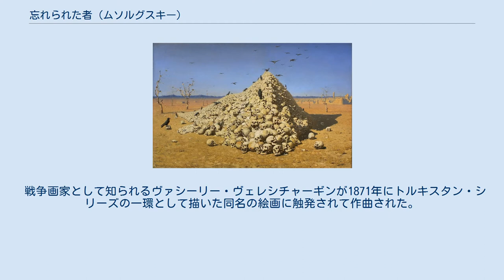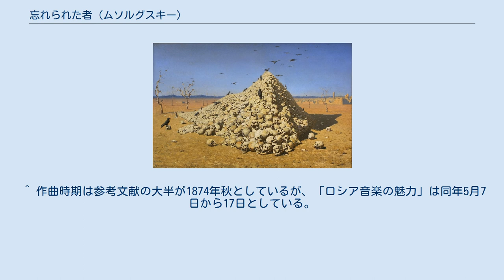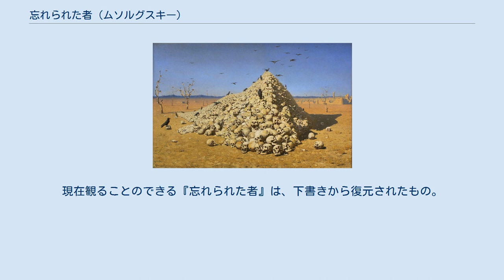忘れられた者 (ムソルグスキー)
バラード『忘れられた者』（ロシア語: Баллада«Забытый»、ラテン文字表記の例:Ballada«Zabytyi»）は、モデスト・ムソルグスキーが1874年に作曲したピアノ伴奏による歌曲。
 『戦争の結末』（1871年 トレチャコフ美術館） 作曲の契機となった絵画『忘れられた者』ではない（脚注参照）。
 戦争画家として知られるヴァシーリー・ヴェレシチャーギンが1871年にトルキスタン・シリーズの一環として描いた同名の絵画に触発されて作曲された。
この絵は、前線で斃れそのまま戦場に置き去りにされたロシア軍兵士の遺体と、それをついばもうと群がるカラスの群れを描いている。
ムソルグスキーは、1874年にサンクトペテルブルクで開催された展覧会でこの絵を観て心を動かされ、同じく絵に感銘を受けたアルセニイ・ゴレニシチェフ＝クトゥーゾフが書いた詞に付曲、画家に献呈している。
ムソルグスキーとゴレニシチェフ＝クトゥーゾフの最初の合作となった作品で、作曲家と詩人の協力はこの後、歌曲集『日の光もなく』、『死の歌と踊り』などの諸作品を生み出すこととなった。
曲調は陰鬱で、葬送行進曲を思わせるものとなっている。
作曲された年にベッセリ社から出版され、ムソルグスキーの死後、1887年にグートヘイル社から再版された。
 なお、ヴェレシチャーギンの絵は、彼の才能を高く評価していたロシア皇帝アレクサンドル2世から「ロシア軍には同朋の遺体を異国の地に置き去りにする者はいない」と批判されたことから、画家自らの手で破棄してしまうこととなった。
このことが原因で、ヴェレシチャーギンは一時、精神的失調に陥ったという。
 彼は異郷で敵と戦い死んだ。
 敵は戦友らに打ち破られ― 戦友は歓呼の声をあげ ただ彼だけが忘れられ 戦場に一人横たわっている。
 貪欲なカラスが血を飲み 死の脅威を浮かべた 見開いた瞳をついばむ。
 そして満腹し飛び立っていく― はるか彼方の故郷で 窓辺で母が子に乳を飲ませる。
 「よしよし、泣かないで坊や 父ちゃん帰って来るからね、 お祝いに小さなピローグを 焼いてあげようね…」 だが―彼は忘れられ、一人横たわっている。
^ 参考文献 「名曲解説全集」「作曲家別名曲解説ライブラリー」の井上頼豊による解説では、「空虚な戦場に詰まれた骸骨の上に禿鷹が舞う画に感銘を受けた作曲者が（以下略）」という説明になっているが、これはヴェレシチャーギンの別の絵『戦争の結末』（ロシア語: Апофеоз войны）を指していると思われる。
 ^ 作曲時期は参考文献の大半が1874年秋としているが、「ロシア音楽の魅力」は同年5月7日から17日としている。
 ^ 出版についても「名曲解説全集」で井上頼豊は「反戦的内容のため、作曲者の在世中は演奏も出版も禁止されていた」としている。
「作曲家別名曲解説ライブラリー」では、出版年を改訂されていない井上の解説文の前に記したため、矛盾した内容となってしまっている。
 ^ 他にも『不意の攻撃』『突撃!』が破棄されたという。
現在観ることのできる『忘れられた者』は、下書きから復元されたもの。